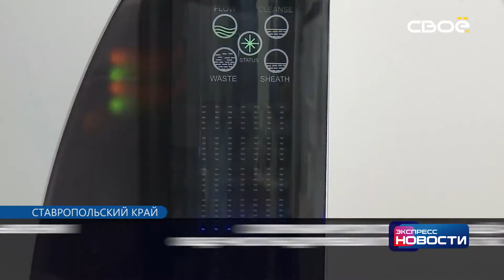Экспресс новости на Своём от 31 августа 2021 г. 16:30